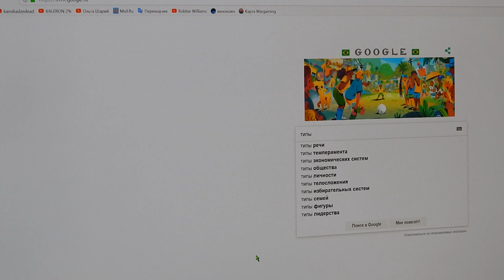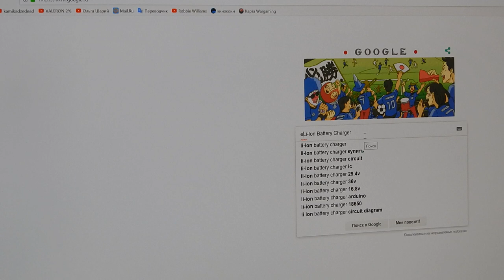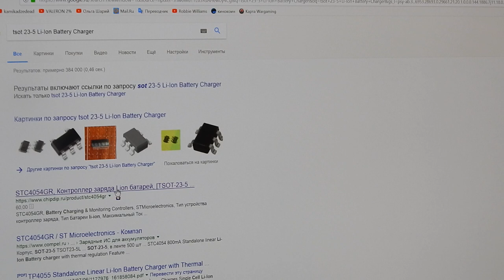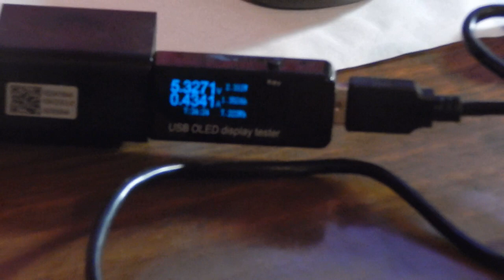Ремонт видеорегистратора для велосипеда/мотоцикла, не заряжался. Мурманск.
Водонепроницаемый видеорегистратор 8MP 1080 P 170 градусов объектив HD Спорт на открытом воздухе Камера DV Цифровая видеокамера автомобиля Дайвинг DV велосипед мотоцикл видеокамера waterproof sports HD DV true records HD Words

Ссылка на продавца, очень много полезной электроники в магазине:

Описание:
 Водонепроницаемый рекордер 8МП 1080 P 170 градусов объектив HD Outdoor Спорт

Фотоаппарат DV цифровой видео автомобиль Дайвинг DV Мотоцикл видеокамера

Описание:

Это высокоточное цифровое видео-записывающее устройство с цифровой видеозаписью, включая цифровую запись видео, фотокамера и зарядное устройство, что делает его идеальным для записи данных транспортного средства, фото-съемки, наружные виды спорта, домашняя охрана, глубоководные зонды и т. д., что позволяет снимать в любое время где угодно.

Особенности:

1. супер мини портативный размер, скраб поверхность, противоскользящий, прочный, хороший спутник для велоспорта, альпинизм и другие виды спорта на открытом воздухе.

2. Алюминиевый металлический корпус, чтобы быть водонепроницаемым, до 30 м глубина.

3. встроенный мотор, вибрация напомнило рабочее состояние; Запись видео при зарядке.

4. сменная литиевая батарея; автоматическая крышка цикла камеры; веб-камера PC.

5. 8.0 мега пикселей высокой четкости объектив с 170 градусов широкоугольный позволяет использовать более широкое видение изображения.

Технические характеристики:

Формат видео: AVI

Объектив: 170 ° HD широкоугольный объектив

Интерфейс USB: USB 2.0

Разрешение видео: 1920*1080

Видео Рамки скорость: 30 кадров в секунду ± 1fps

Режим съемки: непрерывная съемка каждые 3 минуты

Формат изображения: JPG

Изображения Пиксели:8MP 3264*2448

Отношение изображения: 4: 3

Напряжение зарядки: DC 5 В

Тип интерфейса: мини 5 pin USB

Хранение: Micro SD (TF) (до 32 г, не включает)

Батарея: 550ма полимерный литиевый

Совместимость: Windows 2000/XP/2003/Vista/Windows 7

Цвет: черный

Длина: 9 см/3.54 дюйма

Диаметр: 2.5 см/0.98 дюймов

Вес брутто: 367 г

Вышивка Крестом Пакет список:

1 X Камера

1 х Быстрый измененный крепление

1 х продукт оснастки кольцо

1 X Велосипедный Спорт кронштейн

1 х Шлем Гора

1 х плоскостная паста

1 х camber вставить крепление

1 х задняя крышка

1 х водонепроницаемый уплотнительное кольцо

1 х USB кабель

1 х литиевая Батарея

1 х ремень

2 X Клеящие средства